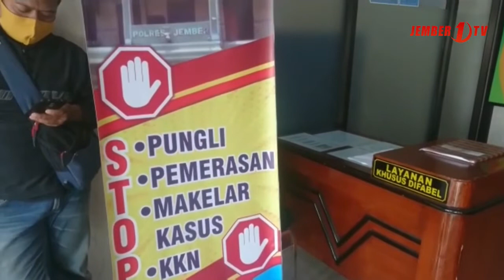BK DPRD Laporkan kepala Bpkad Jember ke Polisi